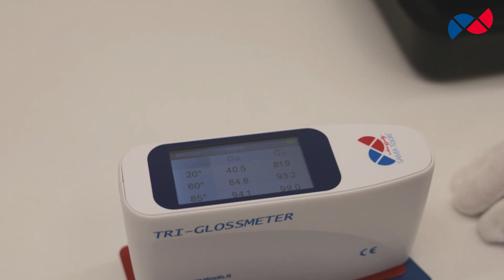High range tri angle glossmeter – SAGT526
The SAGT526 Glossmeter is an essential non-destructive testing tool designed to measure the gloss of coated or polished surfaces. It employs three distinct measuring angles, enabling it to tailor the accuracy of measurements to the specific gloss level of any surface.

This versatility makes the glossmeter a critical instrument across various industries, including furniture manufacturing, automotive, painting, and any sector requiring precise gloss inspection. The device is distinguished by its broad measuring range and exceptional accuracy, establishing it as a professional standard for gloss measurement.

Moreover, the SAGT526 is capable of storing substantial amounts of data, which can be directly exported to a PC in spreadsheet format, streamlining the data management process without the need for additional software. This functionality ensures that quality control technicians can easily analyze and share results, enhancing productivity and accuracy in quality assessments.